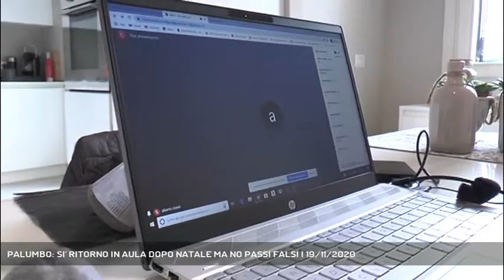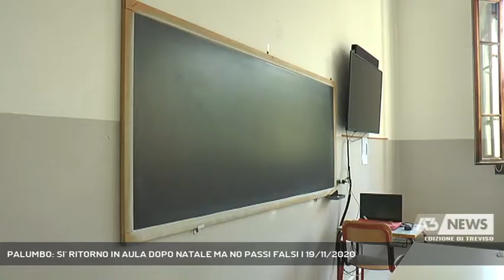PALUMBO: SI' RITORNO IN AULA DOPO NATALE MA NO PASSI FALSI | 19/11/2020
A3 NEWS Treviso 19/11/2020 - VENEZIA - Sulle proteste degli studenti di questi giorni è intervenuta oggi la dirigente dell'Ufficio scolastico regionale. per la dottoressa Carmela Palumbo sì ad un ritorno in presenza a Gennaio ma solo se si riescono ad evitare errori fatti a settembre .   || Riportare i ragazzi in classe è un obbiettivo che tutto il sistema scolastico deve perseguire, non ha dubbi la Dirigente dell'ufficio scolastico regionalela Dottoressa Carmela Palumbo approdata ad un ruolo tanto caro a lei dopo un incarico all Miur a Roma, occorre farlo, però, ribadisce con forza, con realismo e questa volta con un piano ben preciso.  "E' necessario ripartire senza fare passi falsi, senza ripetere gli errori del passato". Ripartenza in presenza ma in una logica di gradualità e sempre con l'occhio puntato agli indici epidemiologici che rimangono il faro che deve guidare ogni scelta del governo. Ad oggi in Veneto dalla ripresa dell'attività scolastica sono stati chiusi per microfocolai solo IN alcuni plessi, e il contact tracing ha dato segni di difficoltà soprattutto nell'ultimo periodo. I ragazzi hanno dato prova di grande maturità, ha sottolineato dal suo ufficio veneziano, dopo gli ulitmi incontri proprio con i presidenti delle Consulte studentesche del Veneto che in questi giorni hanno manifestato. - Intervistati CARMELA PALUMBO (DIRIGENTE UFFICIO SCOLASTICO REGIONALE VENETO) (Servizio di Anna De Roberto) - Segui Antenna Tre anche sul digitale terrestre! Visita il sito